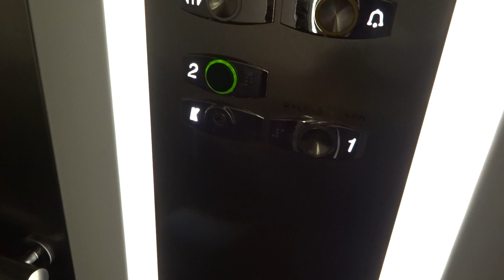2005 OTIS Tr (it doesn't say Gen2) Elevator/Lift@Rantasipi Spa Hotel Aulanko, Hämeenlinna, Finland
There are 6 elevators at this hotel. This elevator is located in spa part of the hotel, enlargd in 2005.
Some participants of the Olympic Games in Helsinki back in 1952 also stayed at this hotel, even though it is 95km from the capital and more than an hour on the train.
Location: Rantasipi Spa Hotel Aulanko, Hämeenlinna, Finland
Brand: KONE
Type: Traction
Year installed: 2005
Floors served: 3 ((K), 1, *2*)
Serial: B1NE 4010
Capacity: 8 persons or 650 kg